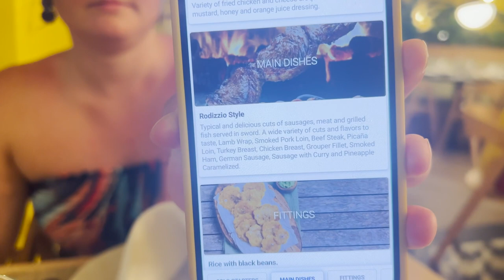Caribe Deluxe Princess in the Dominican Republic (Fogo Restaurant) | Night 4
Enjoy Today’s Video: "Caribe Deluxe Princess in the Dominican Republic (Fogo Restaurant) | Night 4"
Lex & Dave

Do us and yourselves a favor by enabling ALL push notifications so you don't miss out!